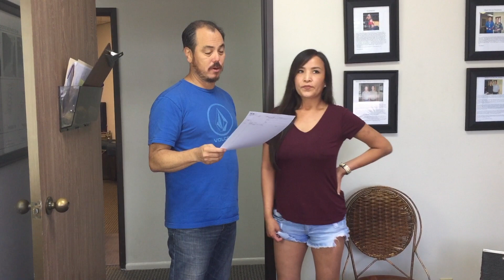Hot Patient gets fixed by Chiropractic Adjustment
Gayle has terrible back and leg pain. Can’t sleep. And is hooked on Tramadol.  She was diagnosed with Spondylolisthesis in 2007 and some MEDICAL QUACK convinced her to have SURGERY. I hate greedy medical doctors that take peoples money and ruin beautiful young girls lives forever. Gayle has tried chiropractic, physical therapy and injections. Nothing has helped her.  Watch what a single visit to a real chiropractor can do. Thank you Gayle for helping other learn from your story. I hope if anyone is considering SURGERY please come talk to me first before you ruin your life forever.